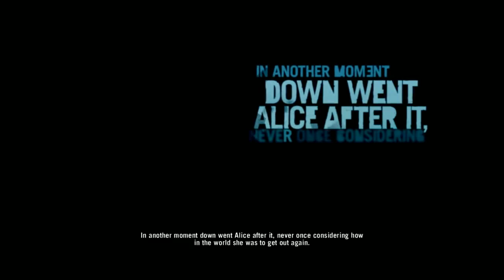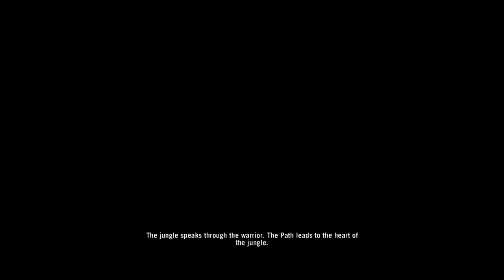Far Cry 3 [Warrior - Ironman] - P.01A - The "Jungle" - Led Poisoning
Dirty Coward run - 1st attempt